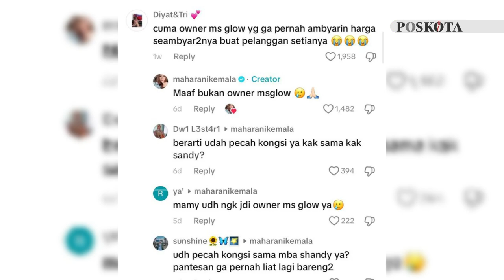Ditengah Isu Pecah Kongsi MS Glow, Gilang Juragan99 Milih Healing ke Korea Bersama Istrinya